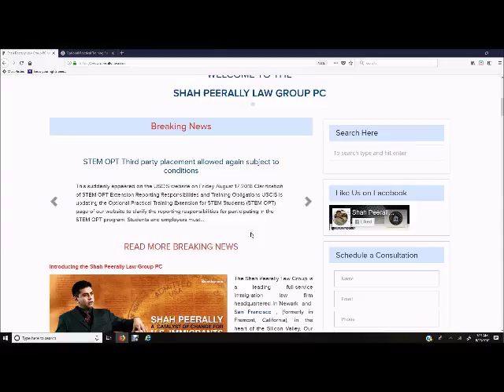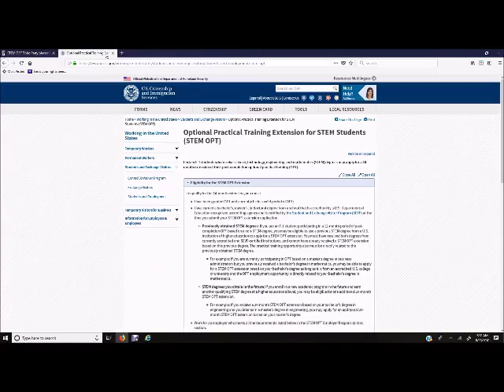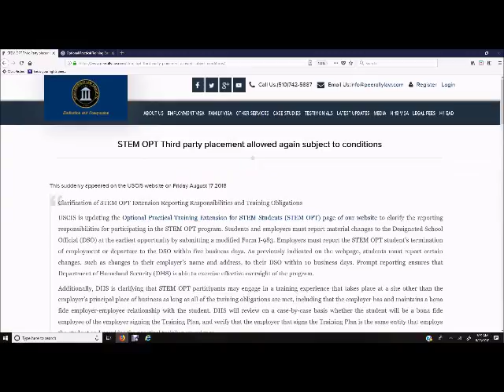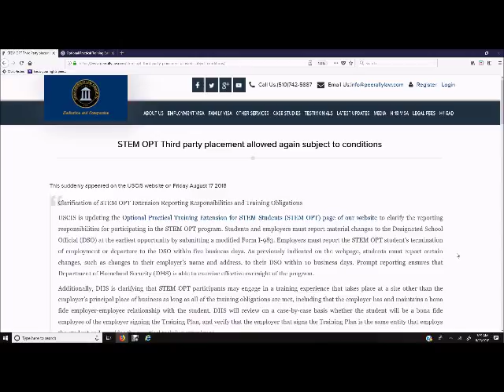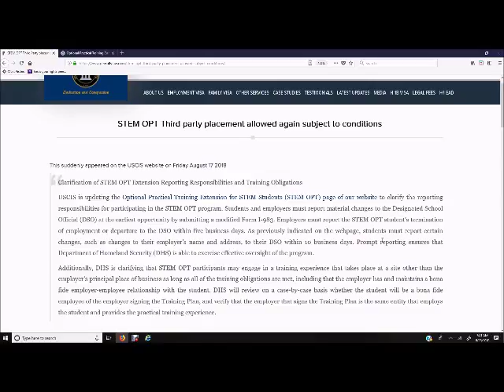Breaking News: STEM OPT extensions 3rd Party Placement Allowed Again!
This suddenly appeared on the USCIS website on Friday August 17 2018

    Clarification of STEM OPT Extension Reporting Responsibilities and Training Obligations

    USCIS is updating the Optional Practical Training Extension for STEM Students (STEM OPT) page of our website to clarify the reporting responsibilities for participating in the STEM OPT program. Students and employers must report material changes to the Designated School Official (DSO) at the earliest opportunity by submitting a modified Form I-983. Employers must report the STEM OPT student’s termination of employment or departure to the DSO within five business days. As previously indicated on the webpage, students must report certain changes, such as changes to their employer’s name and address, to their DSO within 10 business days. Prompt reporting ensures that Department of Homeland Security (DHS) is able to exercise effective oversight of the program.

    Additionally, DHS is clarifying that STEM OPT participants may engage in a training experience that takes place at a site other than the employer’s principal place of business as long as all of the training obligations are met, including that the employer has and maintains a bona fide employer-employee relationship with the student. DHS will review on a case-by-case basis whether the student will be a bona fide employee of the employer signing the Training Plan, and verify that the employer that signs the Training Plan is the same entity that employs the student and provides the practical training experience.